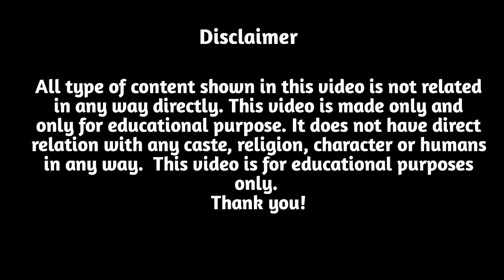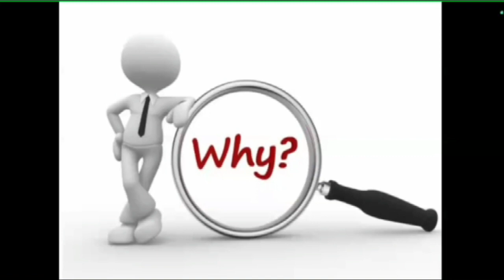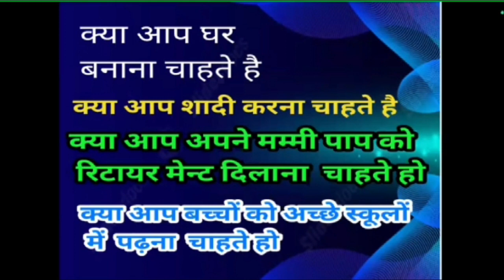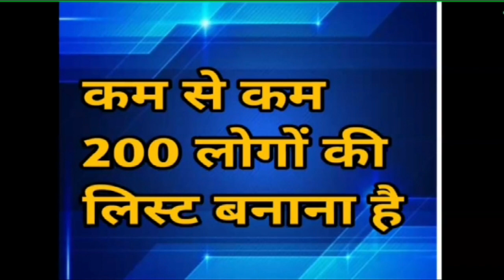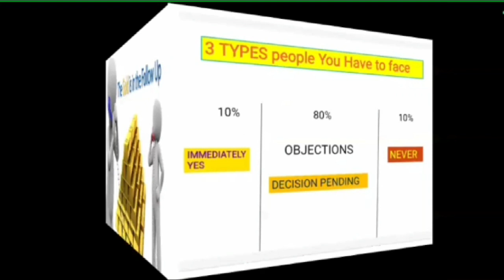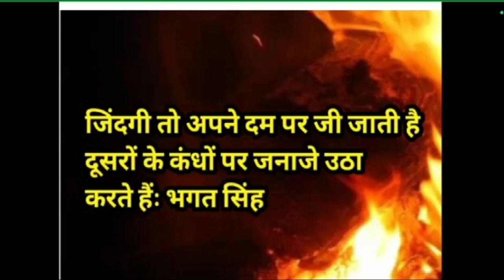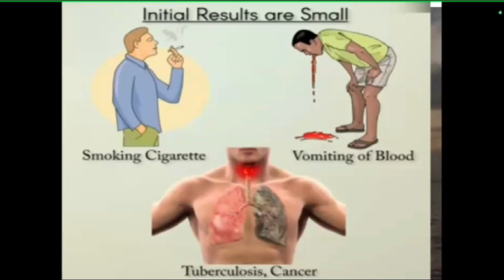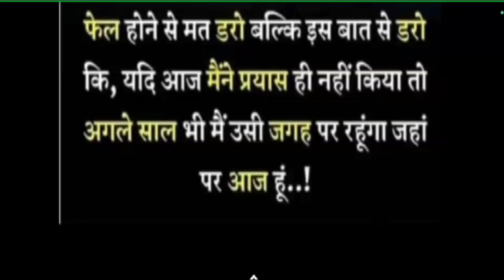MLM me sahi shuruwat kaise karen || Ramnarayan Prajapati Sir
कैसा रहेगा यदि यह बिजनेस करने का मौका आपको मिले तो

multilevel Marketing kya?
dmpl kya hai?
dmpl me kya hota hai?
dmpl hi kyo karna hai?
mlm mastery training kya hai?
morning Training
8 bje ka morning training
dmpl ka 8 bje ka morning session
network Marketing with dks
dushyant kumar sahu
dushyant kumar
kya dmpl network Marketing hai?
student ke liye online job
house wife ke liye ghar baithe job
online business kaise kare?
online business platform kya hai?
student ke liye online business kya hai?
worl from home business
mlm business
network Marketing business
businessman ke liye online job
shopkeeper ke liye online business kaun sa hai?
dukandar ke liye work from home business kya hai?
kya government job wale dmpl kar sakte hai?
network Marketing job
network Marketing ka bhavishy kya hai?
network Marketing me log asafal kyo hote hai?

अपने बिजनैस को बड़ा कैसे करें?